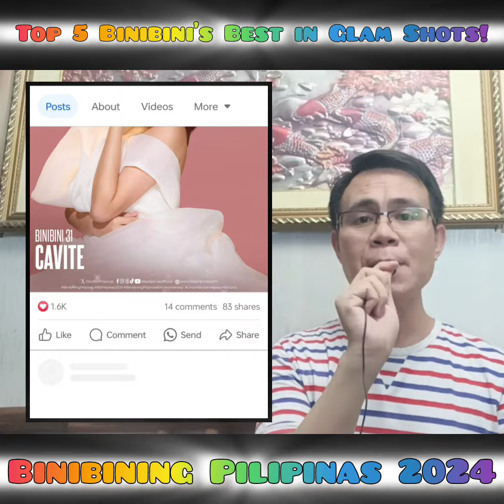TOP 5 Binibini's Best in Glam Shots! With the highest reactions as of May 26, 2024.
Guys tingnan nyo to! Glamshots
Binibinis with the highest reactions on the official faecbook page of Binibining Pilipinas

nangunguna si Bb 5 Iloilo Niclyn Jutay with 6.1k reactions and still counting

pumapangalawa si Bb 10 Zambales Christal Dela Cruz with 5.5k reactions and still counting

pangatlo si bb 34 Tarlac Province Vera Corine Dickinson with 4.1k Reactions and still counting

and pang pat ay si bb 18 Misamis Oriental Methosela Villanueva with 2.7k reactions and 679shares and still counting

panglima ay si Bb 16 Oriental Mindoro Myrea Caccam with 2.7k reactions and 330 shares and still counting.

Who will be the nxt Binibini Best in glam Shot?